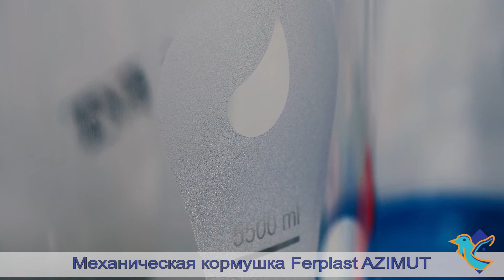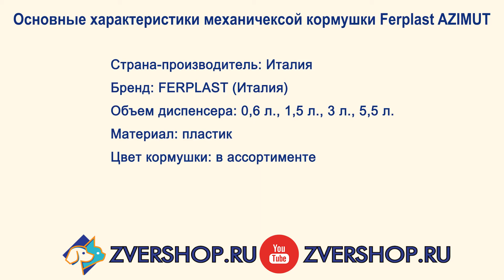Механическая пластиковая кормушка Azimut для кошек и собак от Ferplast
Механическая кормушка Azimut - это удобный дозатор, который можно использовать как для воды, так и для сухого корма.

Он подойдет для кошек и собак. Кормушка изготовлена из пластика, имеет нескользящий резиновый ободок и прозрачный резервуар с полезной емкостью.

Этот многофункциональный диспенсер очень удобен благодаря своей контурной форме.

Он доступен в различных размерах: 0,6 л., 1,5 л., 3 л. и 5.5 литра, идеальный аксессуар для кошек, щенков или маленьких собак.

Кормушка на 3 литра, подходит для собак и кошек среднего размера, а на 5,5 литров, идеально подходит для крупных собак.

Цвет: в ассортименте.

Кормушка Azimut Puppy для щенков входит в отдельную линию товаров и отличается цветовой гаммой. Цвет: голубой, розовый.

Производитель: Ferplast, Италия.